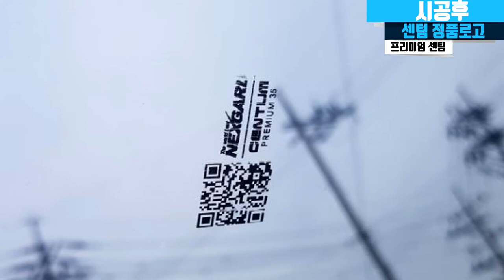넥스가드 우수대리점_카쉐프] 쉐보레임팔라 센텀 시공기 [인천썬팅,인천썬팅잘하는집,인천수입차썬팅,인천네비게이션,인천블랙박스,인천유리막코팅,인천PPF][루마,레이노,3M,브이쿨]